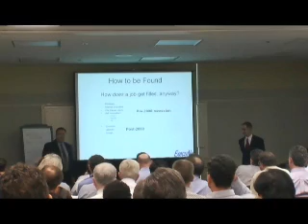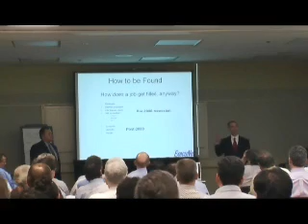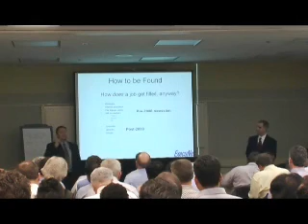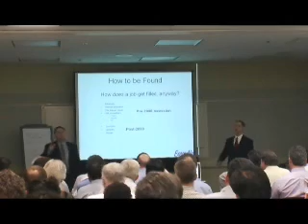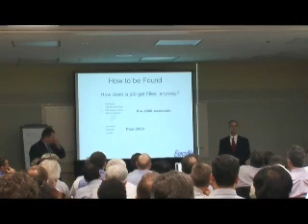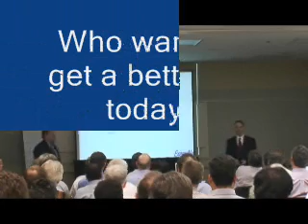Guerrilla Marketing for Job Hunters -8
Presentation at Execu-Net